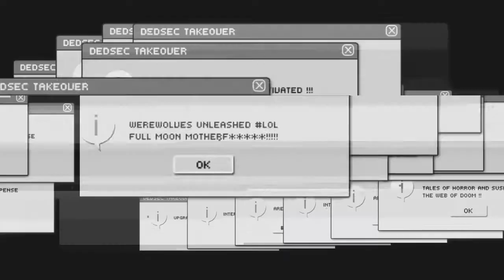What's This An Overwatch Funny Moments!?!